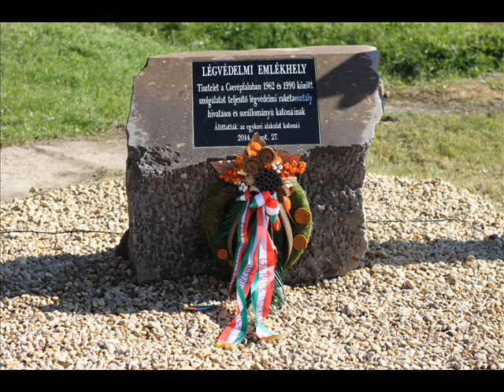MN4565 Légvédelmi Rakéta Osztály emléktábla avatása képekben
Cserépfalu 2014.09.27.